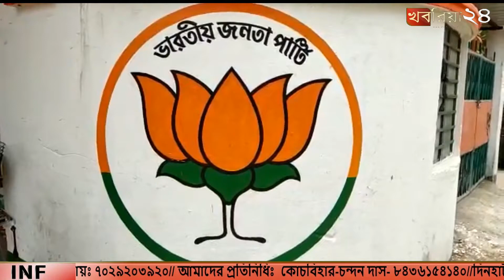বিধানসভার ভোট মিটে যাওয়া প্রায় দু'মাস হয়ে গেলেও এখনো পর্যন্ত দেখা মেলেনি বিধায়কের